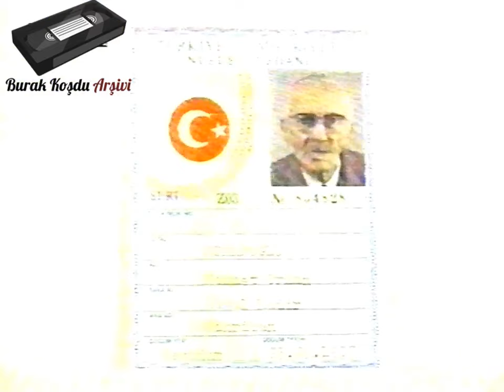Şehzade Mehmed Orhan Efendi'nin Murat Bardakçı'yla Röportajı (1993)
Şehzade Mehmed Orhan Efendi'nin 1993 senesinde Türkiye'ye ilk gelişlerinde Murat Bardakçı'ya verdikleri röportajdır. Kayıt kalitesi ne yazık ki pek iyi değildir, lakin bu hale gelmesini sağlamak bile çok uzun bir çaba ile mümkün oldu. Kaset ne yazık ki neme maruz kalmış umarım gelecekte röportajın daha iyi bir kaydını sizlerle buluşturabiliriz. İyi seyirler.